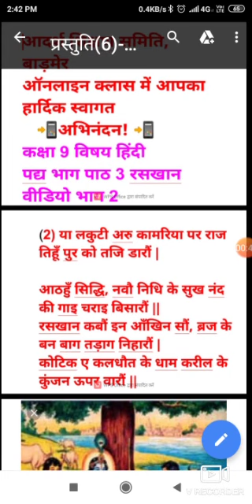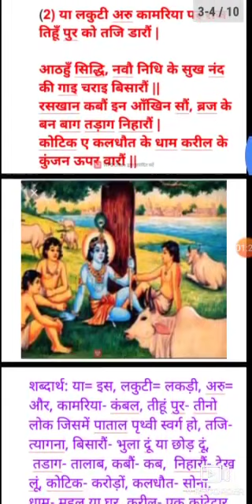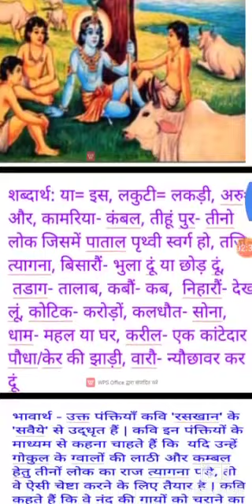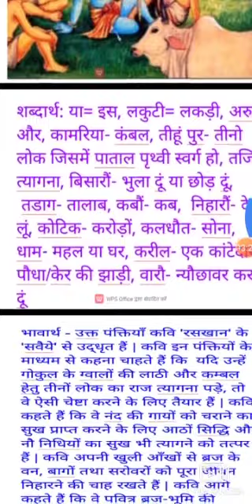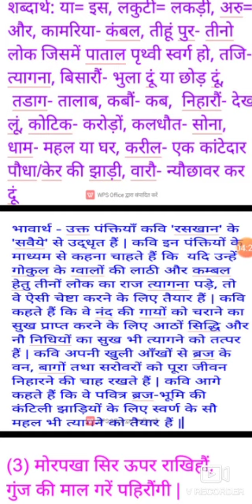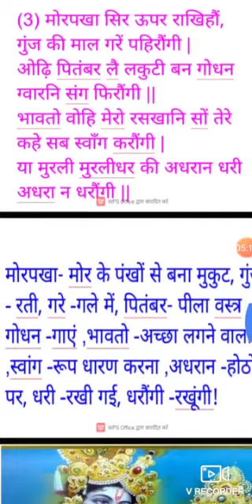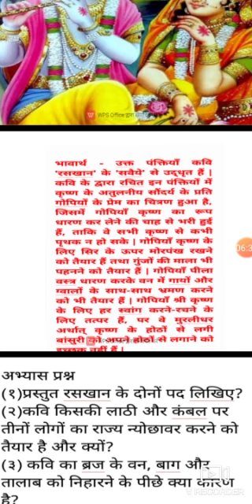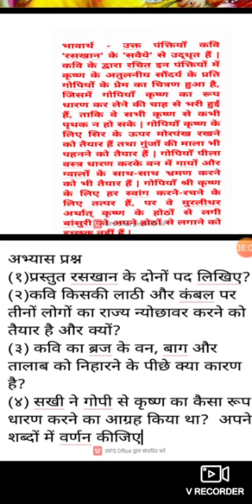कक्षा नवमी हिंदी पाठ 3 भाग 2